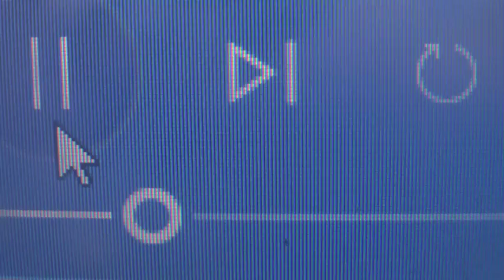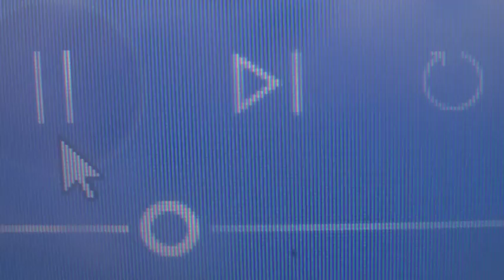Comment on Futurelearn on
@will789gb comments on Futurelearn , not much reported after resignation of Peter Hottocks as VC of Open University. Compare talk by @ClassCentral at South b y SouthWest. Check around BETT and Learning Technologies early in 2019 or meanwhile mtwr .